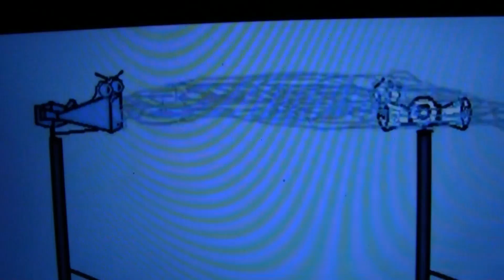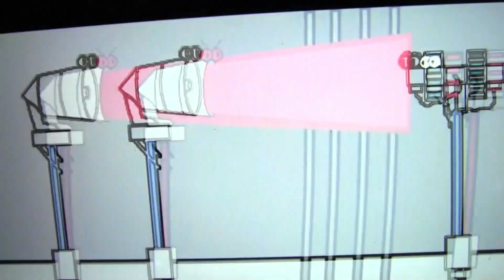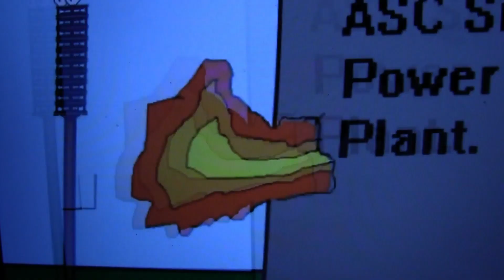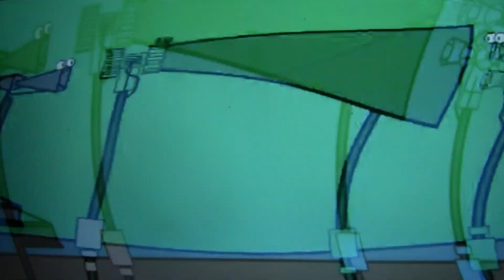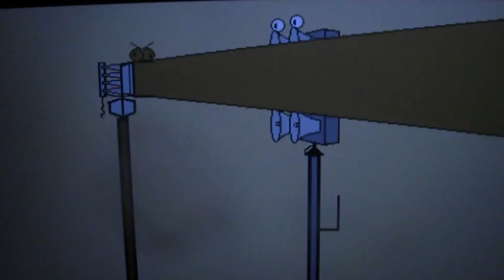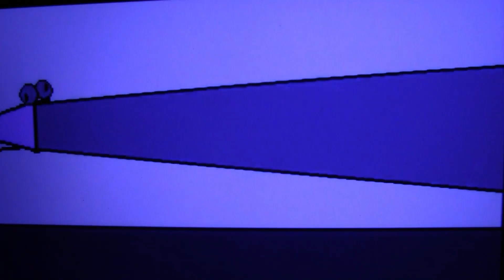8 years of Tornado Siren Madness accidents, crashes, lasers etc. Part 1